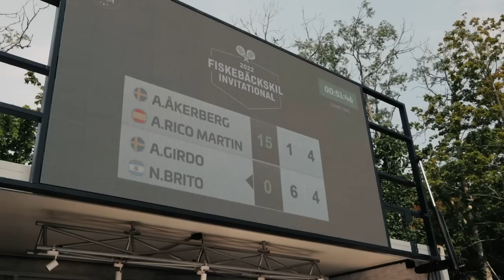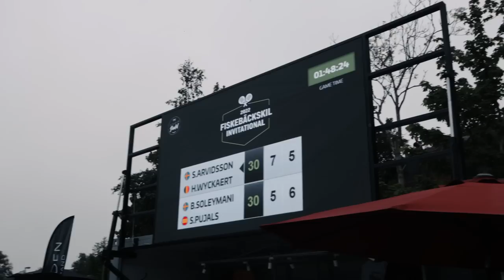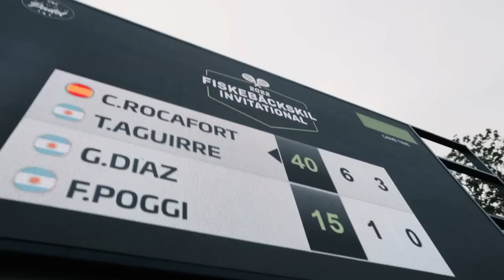HUR BRA ÄR CAYE & HANS NYA PARTNER? - VLOG 83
Äntligen var det dags för en av Sveriges bästa tävling enligt mig, nämligen Fiskbäckskil. Vi får se både herrarna och damerna kriga om titeln och god stämning tack vare fyllda läktare. Jag agerade konferansier och det blir ett och annat dopp, samt en och annan blomma!

Gilla och kommentera för chansen att vinna 4on:s senaste släpp - TOTAL DRY

Skicka mig gärna ett DM på instagram om du är ny här @patric.persson och tack för att du kollade på videon.

Och behöver du lite nytt från RACQET så kan du använda PP15

flexibla bilprenumeration,  endast 1 månads bindningstid.